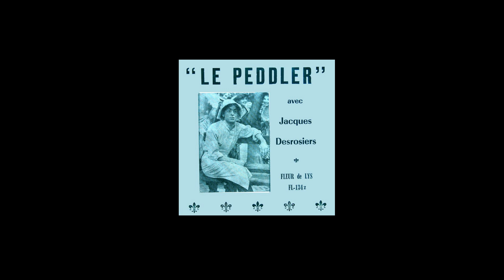Jacques Desrosiers - Le peddler - album : Et Voici : Jacques Desrosiers 1959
Jacques Desrosiers
Le peddler
R. Gaboury / D. Michel
album :   Et voici :  Jacques Desrosiers   1959